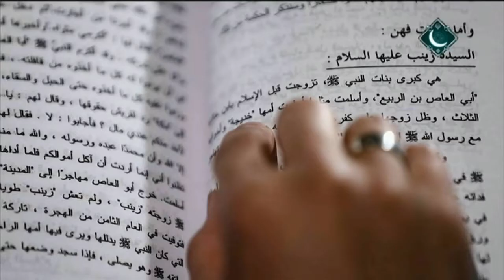أولاد الرسول صلي الله عليه وسلم ( الحلقة الرابعة والعشرون ) | تعرف على الرحمة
الحديث عن اولاد الرسول صلي الله عليه وسلم ( الحلقه الرابعه والعشرون ) تعرف علي الرحمة بتاريخ 29/5/2019